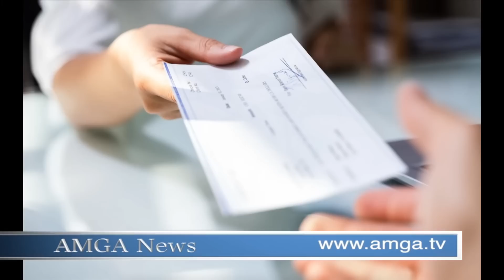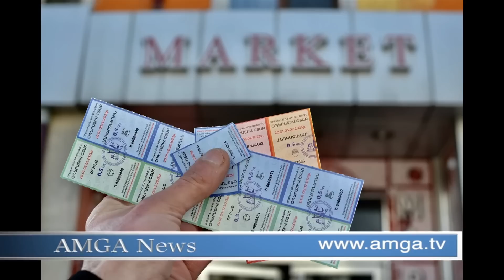Լուրեր 03.02.23| Թուրք նախարարը լկտիաբար է պատասխանել Ամերիկայի դեսպանին |Amga News 02.03.23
* Վաշինգտոնում Կապիտոլիումի շենքի առաջ ամերիկահայերը ցույց են անցկացրել
* Թուրք նախարարը լկտիաբար է պատասխանել Ամերիկայի դեսպանին
* Ապօրինի ներգաղթյալները մի քանի օր գիշերել են Մանհեթենի փողոցներում
* Կասկածելի օդապարիկ Մոնտանայի երկնքում
* Արցախում լուրջ հումանիտար ճգնաժամն օրեցօր խորանում է
* Արարատ Միրզոյանը թանկարժեք առանձնատուն է գնել
* Նավալնիին բանտում խոշտանգում են, ահազանգում են իրավապաշտպանները